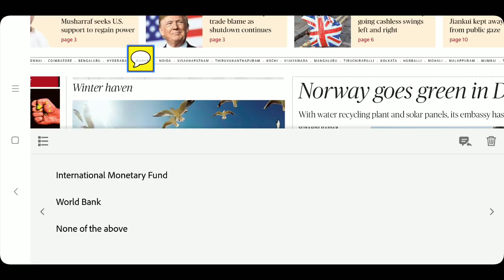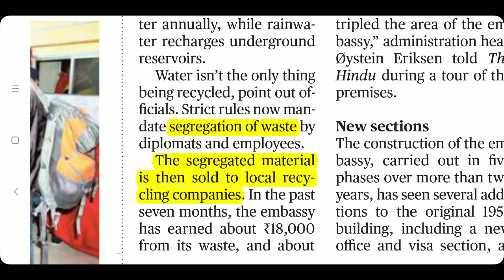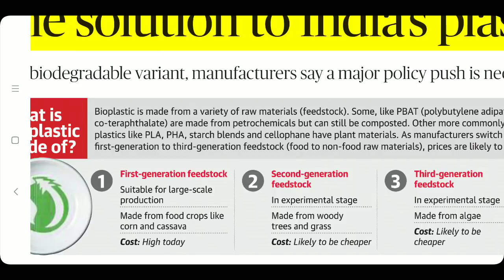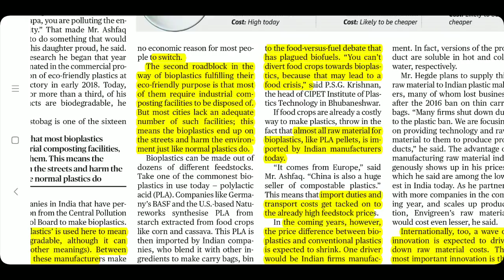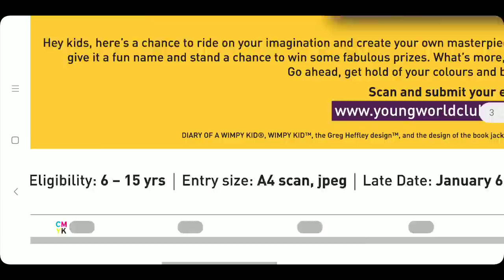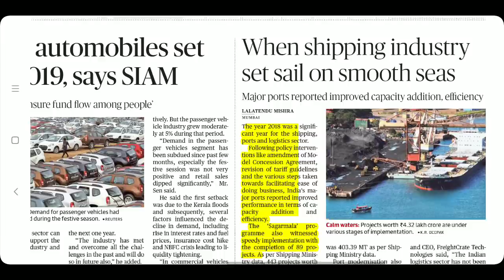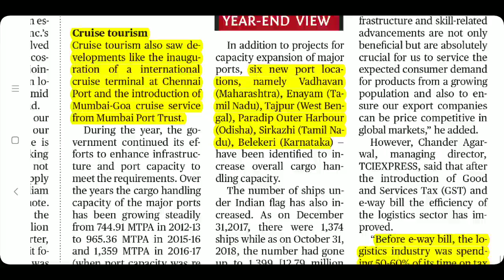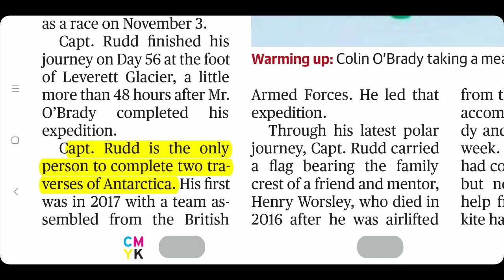THE HINDU NEWSPAPER 30 th December 2018 Complete Analysis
Sagarmala
bharat stage VI
Mandvi Port
Nathula Pass
sela pass
USA China Trade war